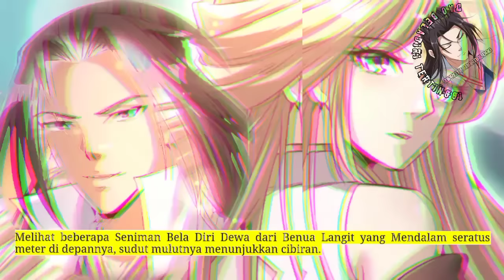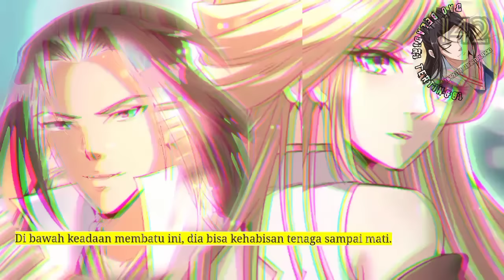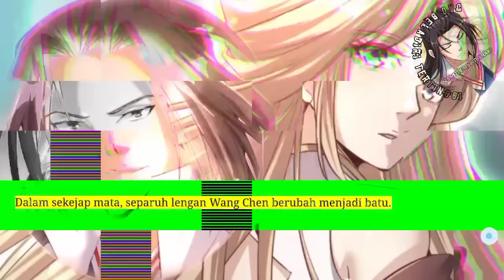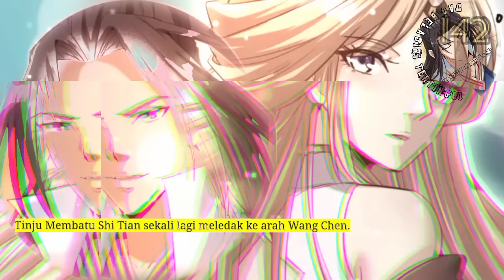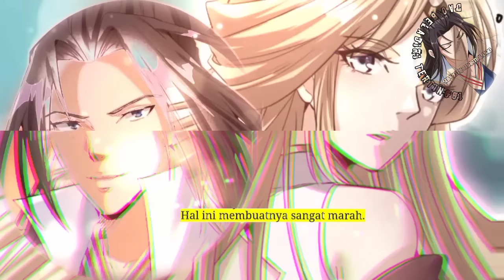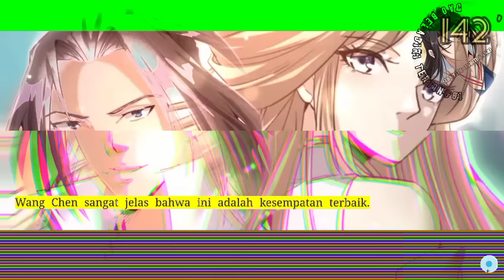Dao Beladiri Tertinggi season 142